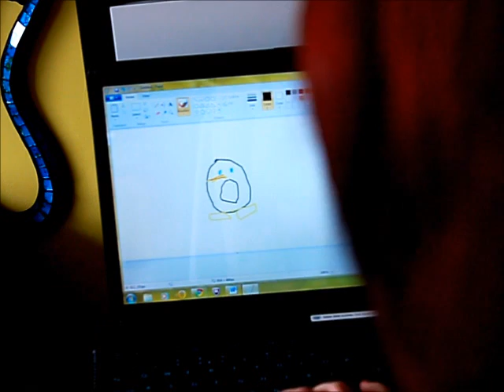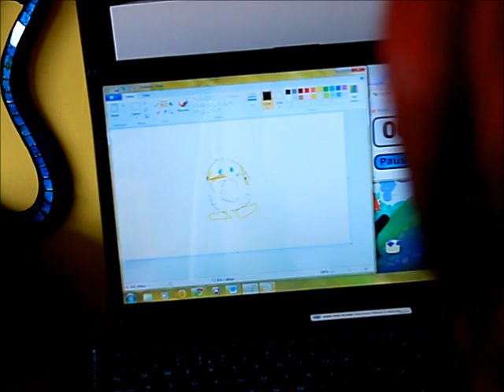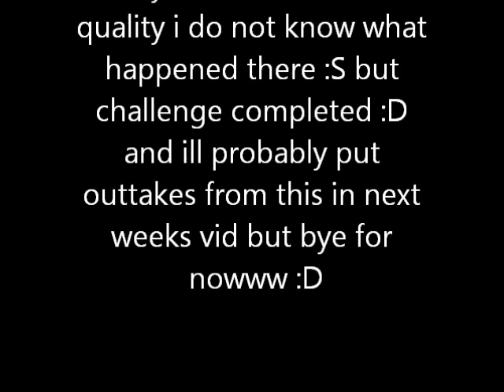33: 9th Magnificent Monday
Penguin challenge completed, forfeits set (for: Tuesday, Wednesday and Friday), Like A Boss challenge completed, extended deadline for charlieissocoollike type vid.

charlieissocoollike type vid challenge description: look at this video and do something like this :D